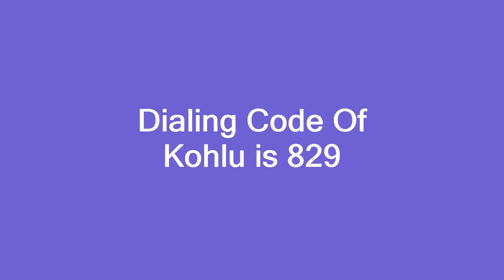Dialing Code Of Kohlu is 829